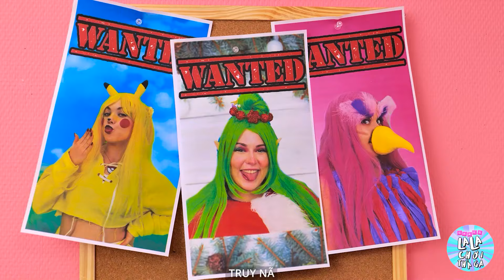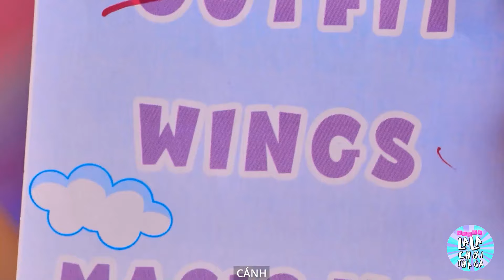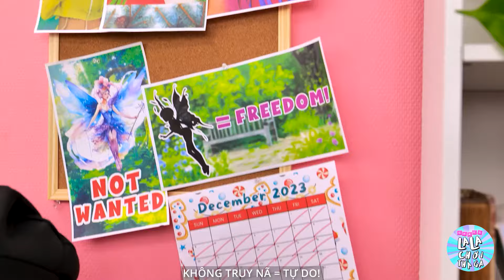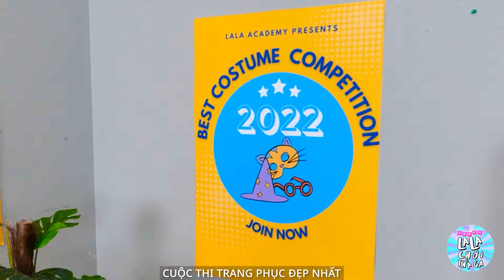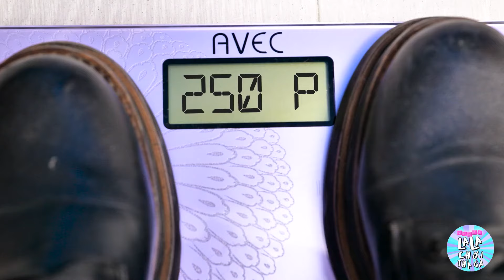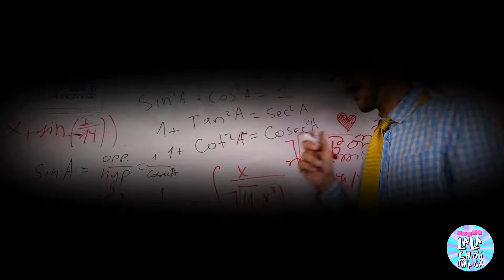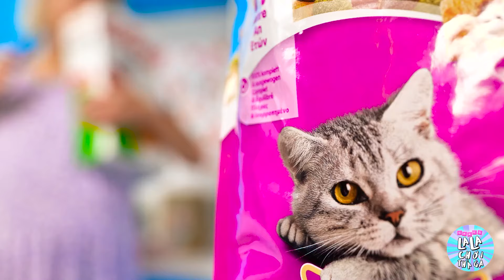Wow! Biến Tinh Linh Mọt Sách Thành Tiên! Màn Lột Xác Cực Đỉnh - La La Chơi Thả Ga